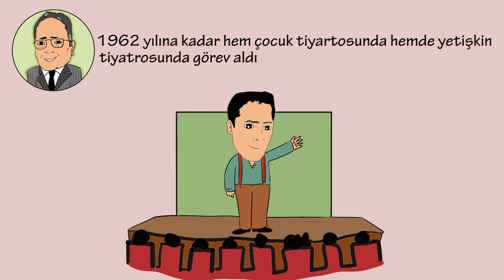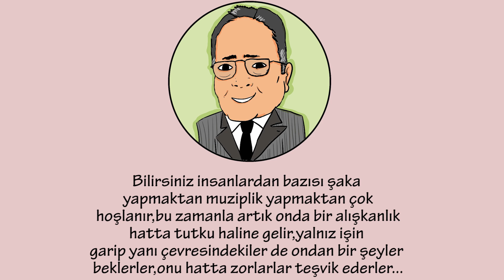Gazanfer Özcan Kimdir ? | Wedia Grafika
27 Ocak 1931 yılında İstanbul’da doğdu.
İlk okulu Cihangir Firuzağa İlk Okulunda,
Orta okulu Beyoğlu Orta Okulu’nda,
liseyi ise Taksim Erkek Lisesi’nde okudu.
Ve İlk oyunu olan Hisse-i Şayia adlı oyunundaki Bircan efendi rolüylede tiyatro ile tanıştı.
Şehir Tiyatrolarının çocuk bölümüne girdi.
1955 yılında komedi tiyatrosunda oynanan ‘’Mahallenin Romanı’’ oyunu tiyatro yaşamının dönüm noktası oldu.
Reşit Gürzap rahatsızlaşınca onun yerine sahneye çıktı ve kadroya girdi.
1962 yılına kadar hem çocuk tiyartosunda hem de yetişkin tiyatrosunda görev aldı.
Aynı yıl Gönül Ülkü ile evlendi,
ve Gönül Ülkü-Gazanfer Özcan Tiyatrosunu kurdu.
50’li ve 60’lı yıllarda çok sayıda filmde rol alan Gazanfer Özcan,
1988 yılında Devlet Sanatçısı ünvanı verildi.
Verdiği aradan sonra 2000 yılında Komser şekspir ile sinemaya döndü.
2005 yılında komedi dalında en iyi erkek oyuncu seçildi.
2008 yılında 7.Uluslar Arası Komedi Filmleri Festivali’nde onur ödülüne layık görüldü
Bir çok dizide rol aldı ama en çok kuruntu ailesindeki baba rolü olan hüsnü kuruntu rolü ile tanındı.
Avrupa yakasındaki Tahsin karakteri yine baba rolünü sürdürdü.
30 civarı filmde 4 dizide ve 20 civarı tiyatro oyununda rol aldı.
17 Şubat 2009 yılında hayata gözlerini yumdu…

WediaGrafika tarafından hazırlanan, çizgi animasyon ile anlatılan, başarılı insanların öykülerini içeren, eğlenceli içerikler sunan kanalımızda sizlerleyiz.